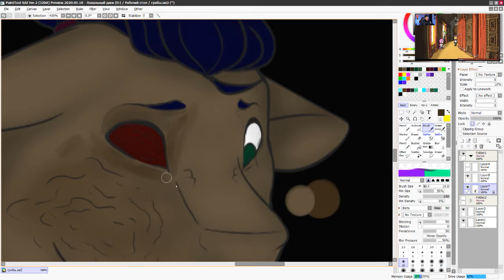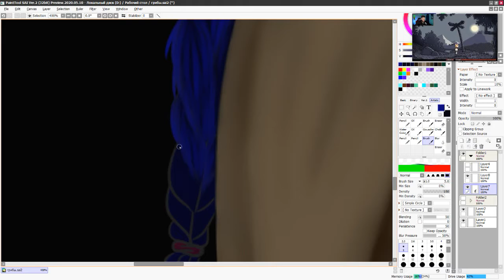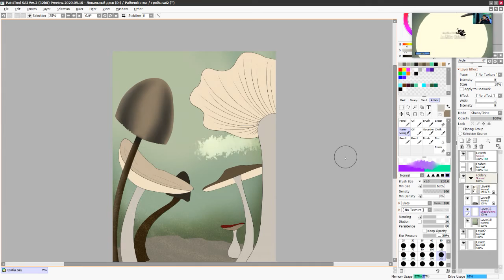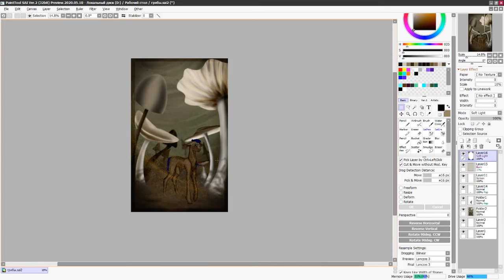[ 16+ ][ SPEED PAINT ] Mushroom world [REQUEST] #3